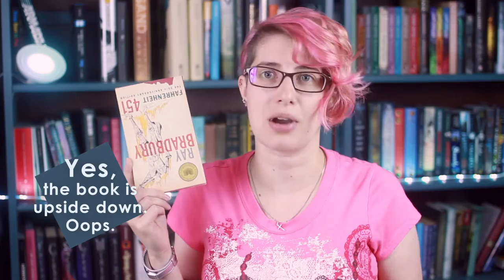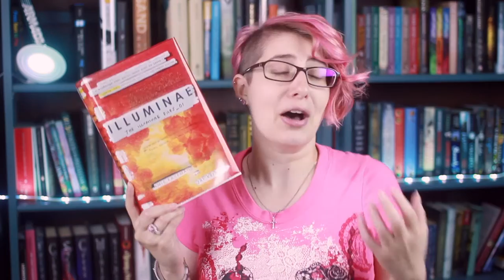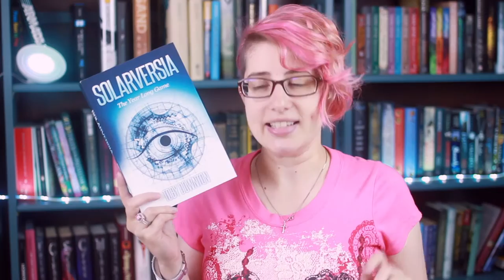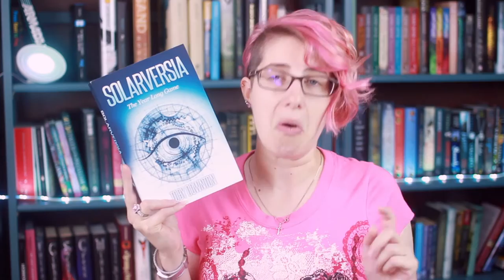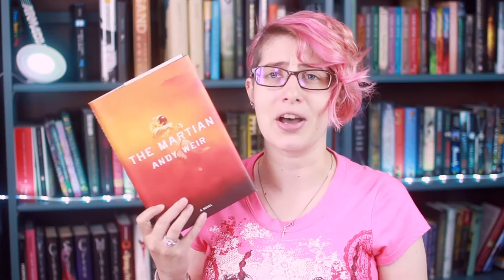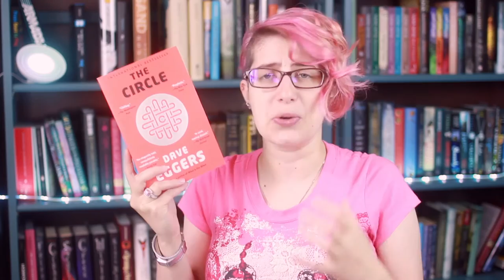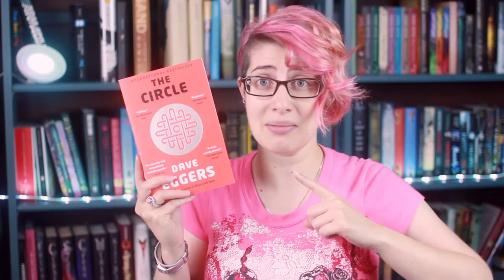Recommended Science Fiction Reads | 2016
Thank you Trina and Kayla!

Stalk Me?